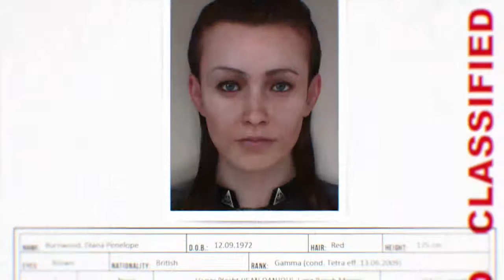Hitman Absolution 2 1 Hitman Absolution 2 1 2016 10 09 20 37 37